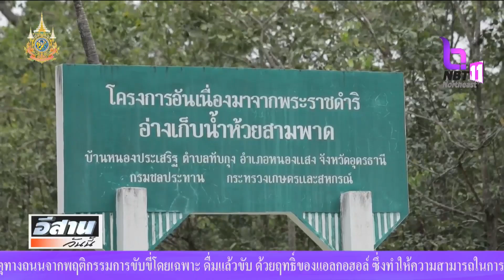รายงานพิเศษ อ่างเก็บน้ำชุบชีวิตราษฎรพื้นที่ท่วม แล้ง ซ้ำซาก